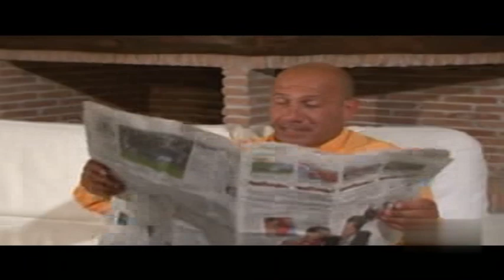PILLOLE N.66-OSCAR DI MAIO Con Aldo Leonardi